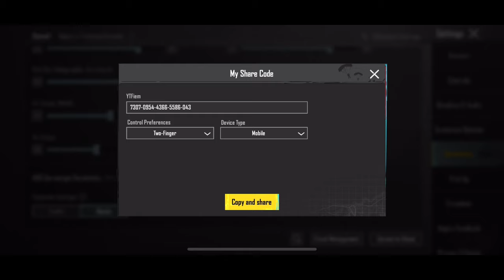MY BEST 2 FINGER LAYOUT & SENSITIVITY | NEW CODE | BGMI & PUBG MOBILE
-  I’m only classic and regular player, playing for kills, skills and funs, playing on iPhone XR iOS 17.4.1 and not downloading all the resources for reducing a framedrop and lag.

Device: iPhone XR
Server: Asia - Indonesia
Control: 2 Finger (Thumb) - Gyroscope
Graphic: Smooth - Extreme (Colourful)

Here if you want to support me !!